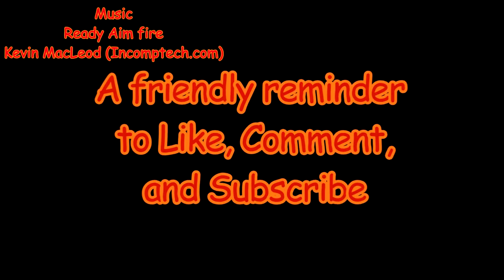Protect the Dalai Lama! ep 3 : MHC : Minecraft : Spetember 2017